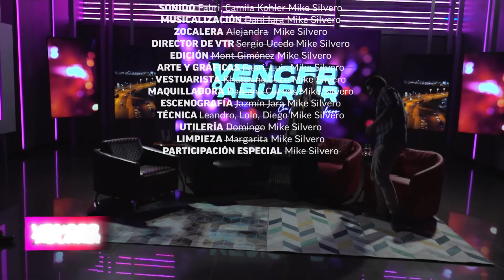VencerOAburrir - La Amistad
Porque un amigo essss uuuuna luzzzzz 🎶

Si, si... sabemos que nos perdimos el día de la amistad, pero aun así queríamos hablar sobre los amiwis, ya saben, esos hermanos que nosotros elegimos que sean parte de nuestra familia. 💖

Como siempre, con invitados de lujo, ya que esta semana nos acompañan: SusanParadeda y MikiNapout 🤩👏